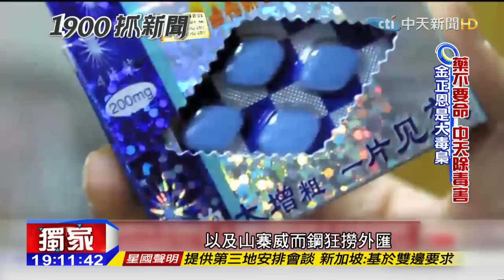20151104中天新聞 北韓大麻惡名昭彰 金正恩是大毒梟！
東南亞的「金三角」，或許大家都聽過，這裡曾是全球最大的毒品生產區域，但您知道嗎？封閉的北韓，也被稱為是東北亞的大毒窟！原來北韓因為經濟惡劣，政府開闢財源，竟把歪腦筋動到「毒品」上。早在金正日時代，北韓就開始開農場種鴉片，現在更從大陸進口化工原料，合成安非他命行銷世界。北韓光靠賣毒品，一年可賺10億美元外匯，相當於每年合法出口貿易額！